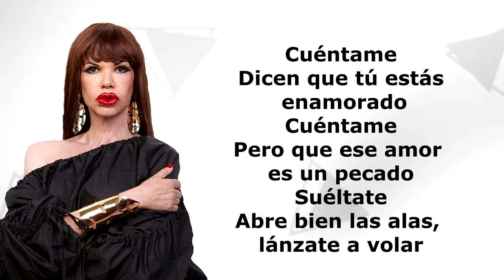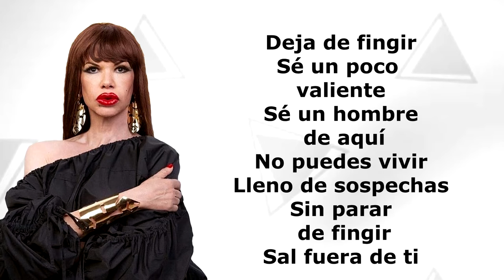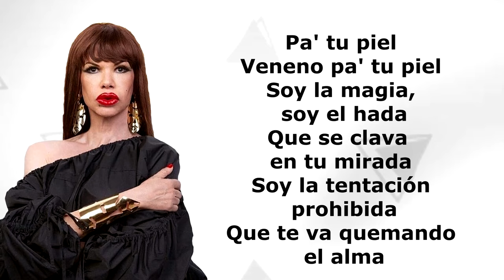La Veneno - Veneno Pa Tu Piel (Letra/Lyrics)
La Veneno Veneno Pa Tu Piel
Veneno Pa Tu Piel Letra
Veneno Pa Tu Piel
La Veneno Canción Oficial
Letra:

Mírame
Mírame bien a la cara y dime
Mírame
Mira bien todo mi cuerpo y dime
Mírame
Quiero que hoy me digas toda la verdad
Cuéntame
Dicen que tú estás enamorado
Cuéntame
Pero que ese amor es un pecado
Suéltate
Abre bien las alas, lánzate a volar
Deja de fingir
Sé un poco valiente
Sé un hombre de aquí
No puedes vivir
Lleno de sospechas
Sin parar de fingir
Sal fuera de ti
Yo vivo la madrugada
Soy los besos, soy la cama
Y tú vives escondido
Y sólo hablas con tu almohada
Pa' tu piel
Soy la magia, soy el hada
Que se clava en tu mirada
Soy la tentación prohibida
Que te va quemando el alma
Mírame
Me enloquece ver que estás temblando
Siénteme
Quiero que me roces con tus manos
Tócame
Como yo no hay nadie que te haga gozar
Deja de fingir
No puedes vivir
Lleno de sospechas
Pa' tu piel
Mírame
Me enloqueces
Cuando estás tocándome
Siénteme
Y rózame
Soy veneno
Pa' tu piel

RISSO LYRICS